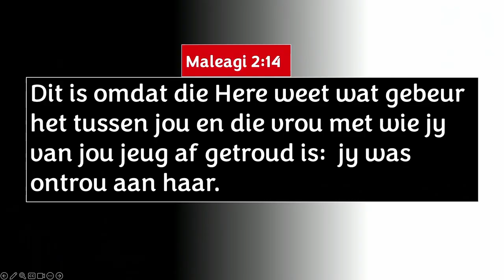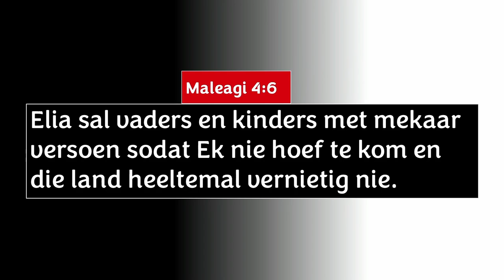Die Here ons God roep as liefde seerkry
Hierdie is 'n uitknipsel van die preek: Goue reël 7 - Jy mag nie egbreek nie [10 Gebooie] | Chris Heunis